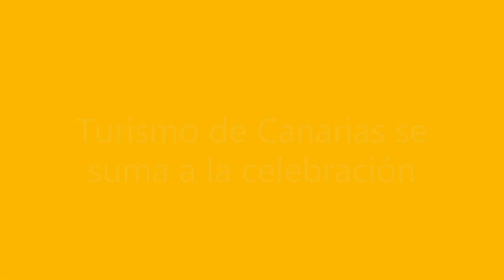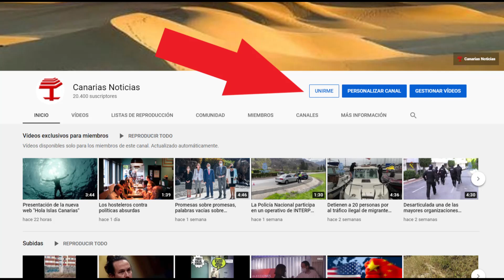Turismo de Canarias se suma a la celebración del Orgullo LGTBI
Turismo de Canarias se suma a la celebración del Orgullo